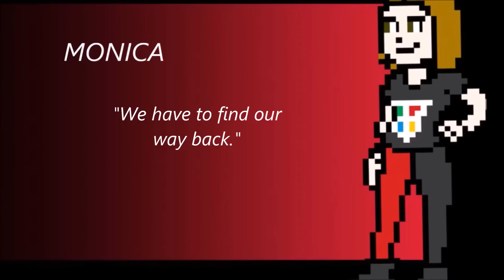DeBate WIP Game Trailer - Cheesy Win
Background images pulled from the following locations, except for the dungeon I drew: